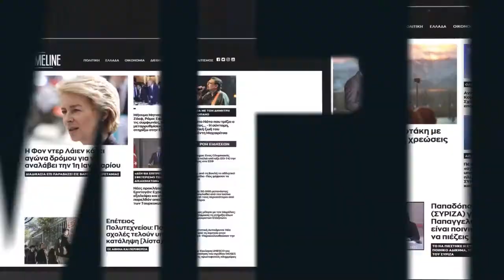Υπό έλεγχο η πυρκαγιά που ξέσπασε στην Κερατέα